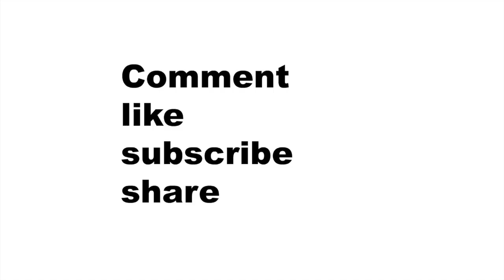NBA hot topic would coach mike budenholzer take the Milwaukee Bucks to a championship level?